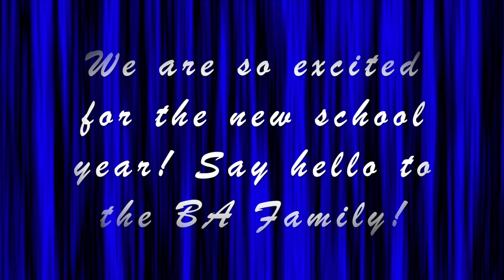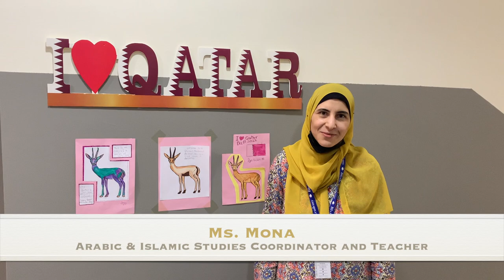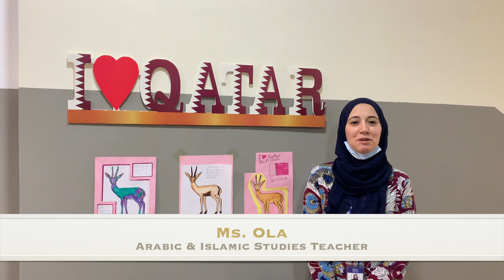BA Welcome Back Video 2021-22